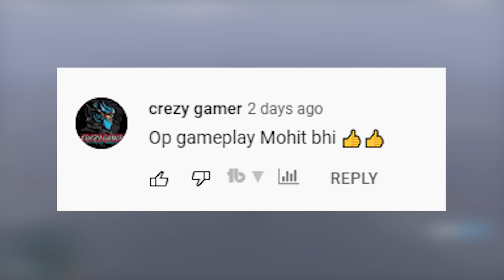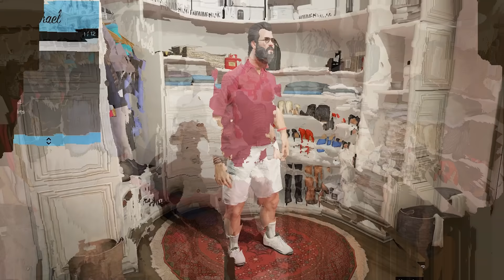MICHAEL HELPS LESTER FOR WINNING THIS RACE | GTA V GAMEPLAY #162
💻My System💻

WD Green 1TB SSD M.2

techno gamerz
techno gamer
can lester win this race
can lester win this biggest race
lester win biggest race
stealing super cars for race
gta5 146
gta5 146
gta 5 episode 146
bb gaming